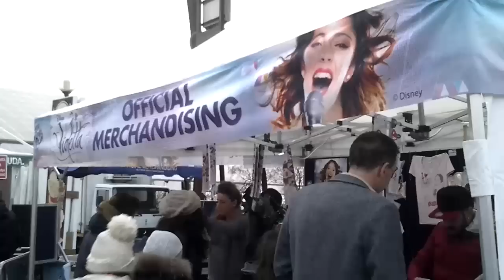Violetta a Padova, Palafabris sold out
Violetta arriva a Padova! La star sudamericana, che ha catalizzato migliaia di teen agers con la serie tv targata Disney, approda al Palafabris con 4 spettacoli in programma tra oggi e domani.

 Migliaia le teen agers accorse nella città del Santo per assistere al primo live della loro beniamina.